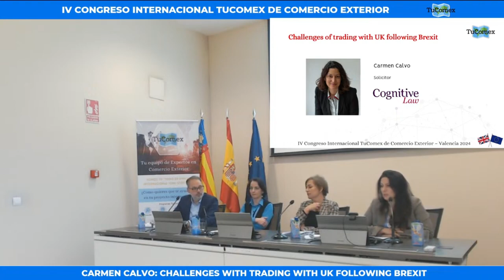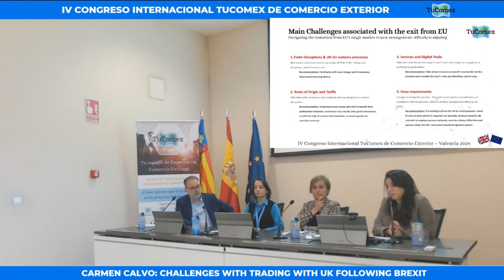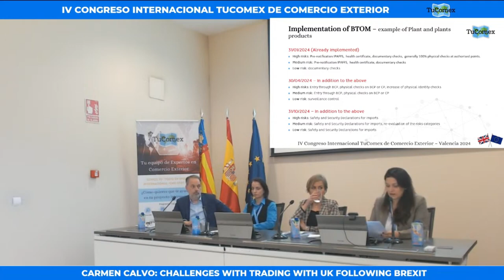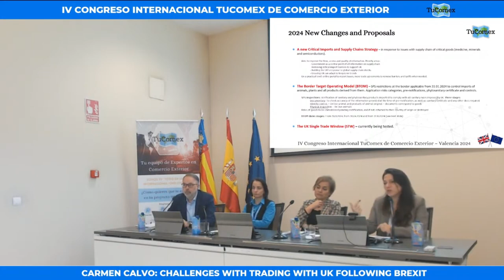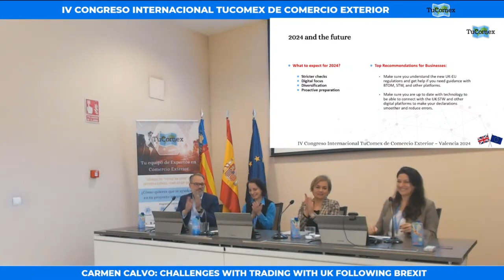IV CONGRESO INTERNACIONAL TUCOMEX - 2ª JORNADA - CARMEN CALVO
Ponencia de Carmen Calvo (Consultant Solicitor & Spanish Qualified Lawyer en Gognitive Law, UK): Challenges with trading with UK following Brexit.

Reino Unido abandonó la UE el 1 de enero de 2021.

Se estableció un Acuerdo para el Comercio y la Cooperación con la UE, pero las empresas en Reinon Unido (60%) dicen que ahora es más difícil el comercio internaiconal, y no están de acuerdo con el acuerdo con la UE. Incluso, el 80% de las empresas no conocen los detalles del acuerdo.

Los principales retos para el comercio con Reino Unido son: Disrupciones en el comercio y en los procesos aduaneros UE-Reino Unido; Reglas de origen de mercancías; Servicios (adaptarse a los cambios en cualificaciones profesionales) y Visas para trabajadores (demostrar que existe un contrato, tener un buen nivel de inglés…).

Propósitos para 2024:

-Nueva estrategia para importaciones críticas y estrategia para la cadena de suministro (en respuesta a las disrupciones sufridas con medicamentos, minerales y semiconductores).
-Border Target Operating Model (BTOM): nuevas restricciones a las importaciones de animales, plantas, y todos los productos derivados de ellos.
-UK Single Trade Window (STW).

 ¿Qué se puede esperar para el 2024, y más allá? Comprobaciones más estrictas en la aduana y digitalización, para lo que las empresas deberán planificar su diversificación y ser proactivas en su preparación, asegurando que conocen las nuevas restricciones de diversas mercancías, y están familiarizadas con la STW (ventanilla única para el comex), y pueden conectarse con ella y otras plataformas digitales, de manera que se hagan las declaraciones aduaneras de manera ágil y sin errores.